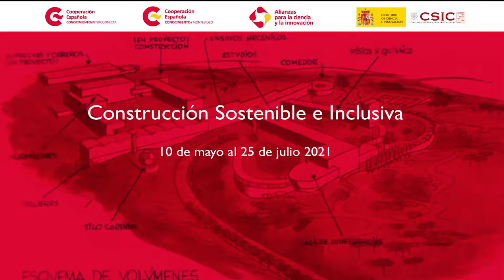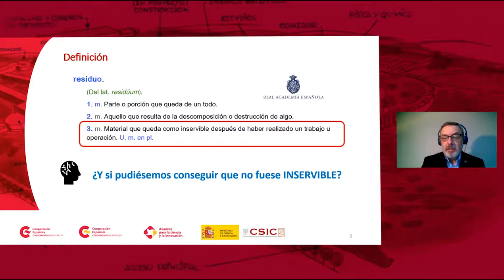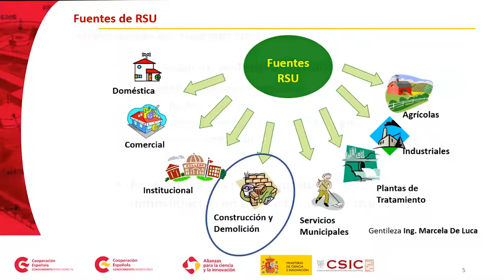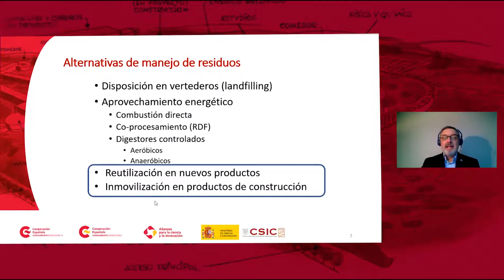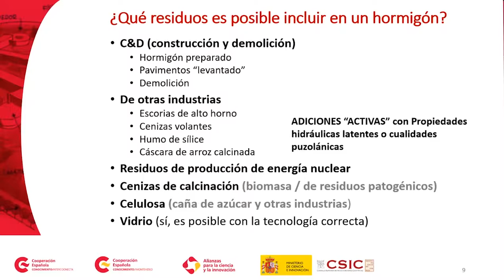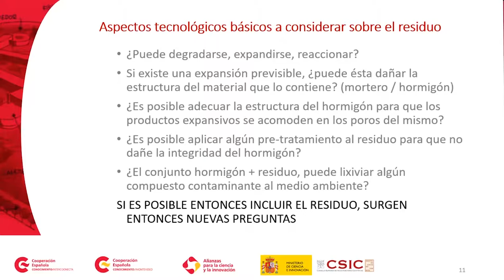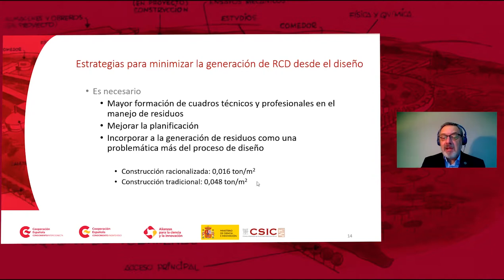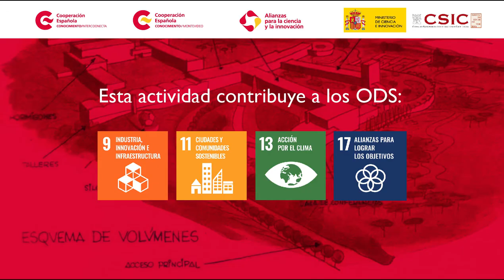M5.6 Los residuos en la construcción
Luis Fernández Luco, Dr. Ingeniero Civil Universidad de Buenos Aires, Argentina